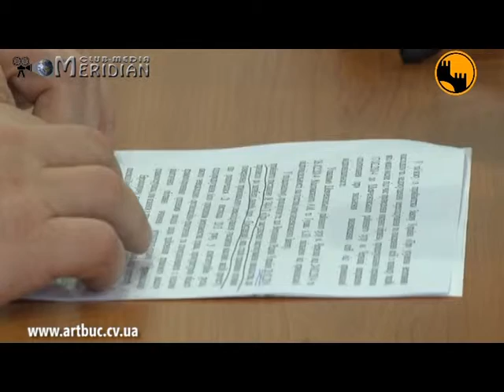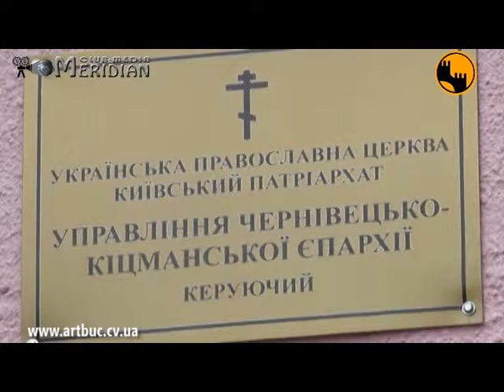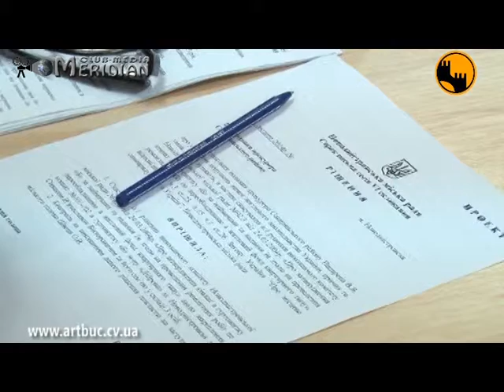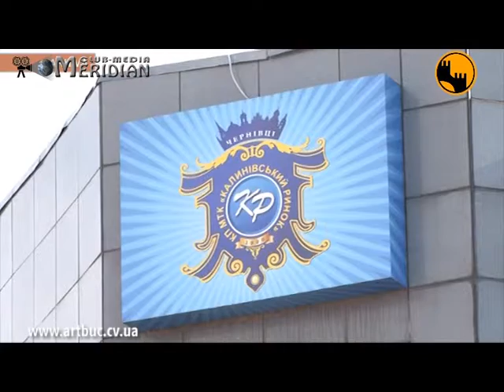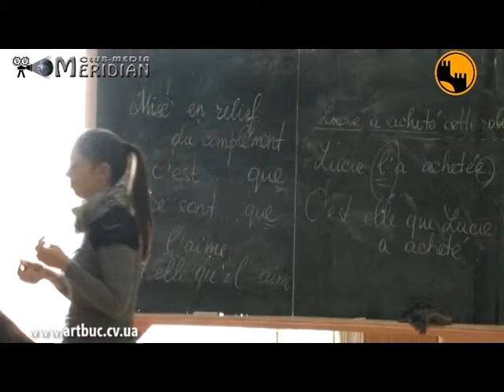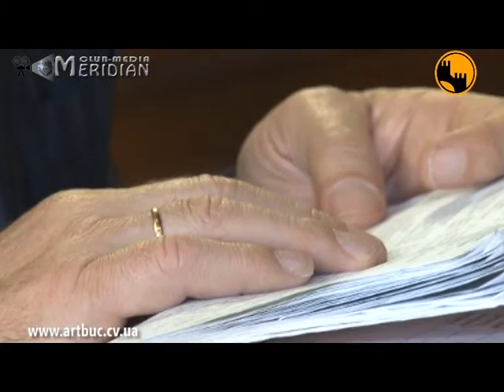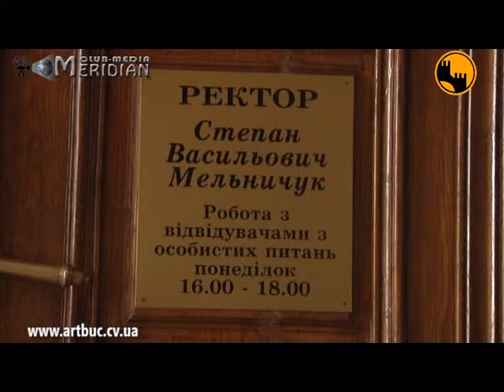Reporterul de Cernauti 02.03.2014